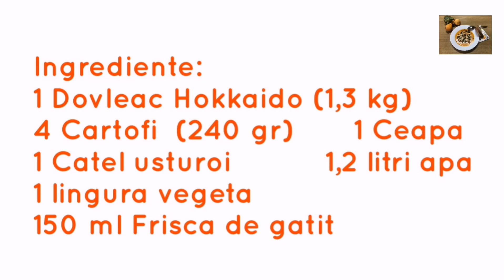Supa crema de dovleac Hokkaido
Ingrediente:

1 Dovleac Hokkaido
1 Ceapa
4 Cartofi (240 gr)
1,2 litri Apa
1 Catel usturoi
1 Lingura vegeta
150 ml Frisca de gatit

Pofta buna!